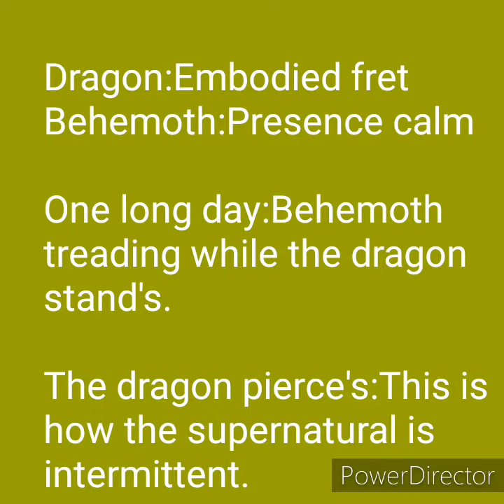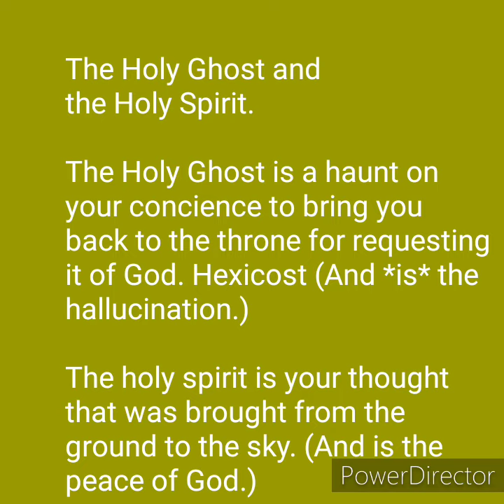Intermediate Theology clue's